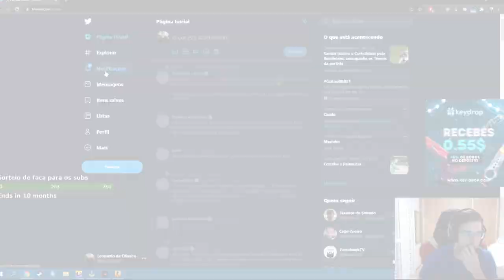VAZOU SK GAMING DE VOLTA COM ANTIGA MIBR ?! & GAULES REAGINDO A JOGADA INSANA DO LINDINHO!!